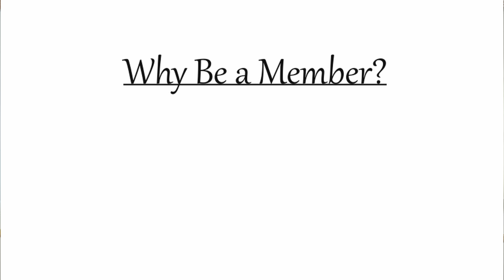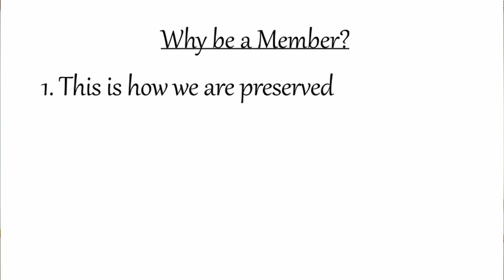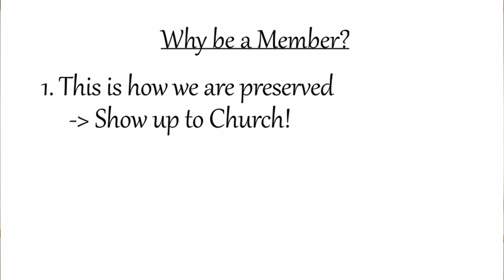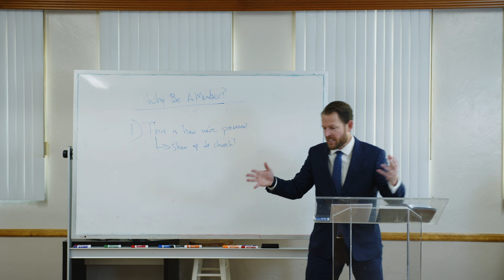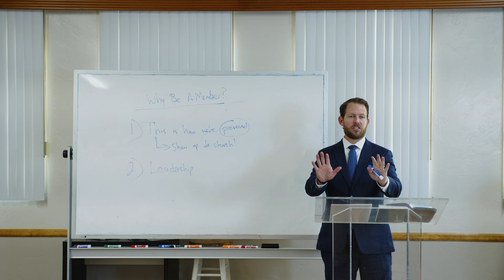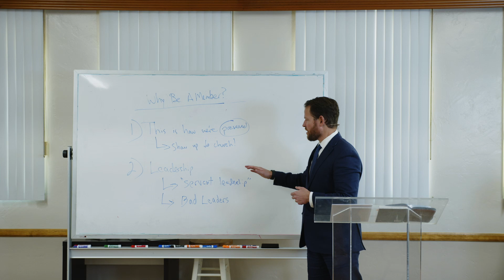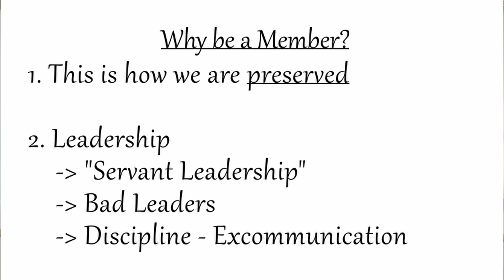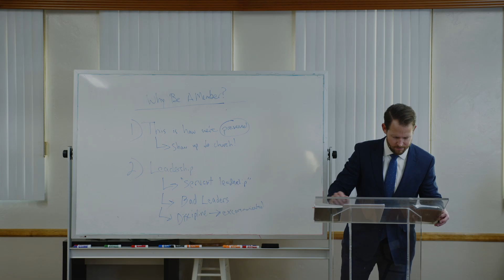Why Should You Become a Member of a Local Church? (Reformed Theology Lesson Six)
This is the Sixth Lesson of the New Members class in which Church Membership is discussed. One cannot adequately participate in the church's life without being a member under the church's leadership.